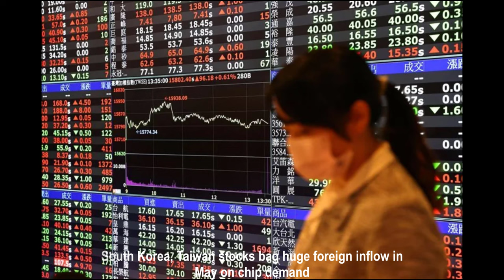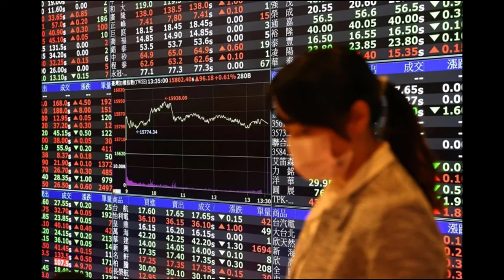🛑 Today's News: Israel summons German ambassador to rebuke him for interference in domestic politics